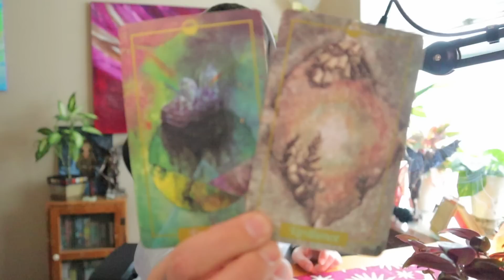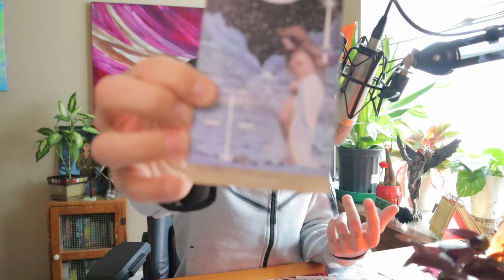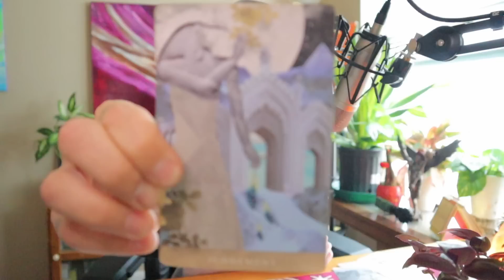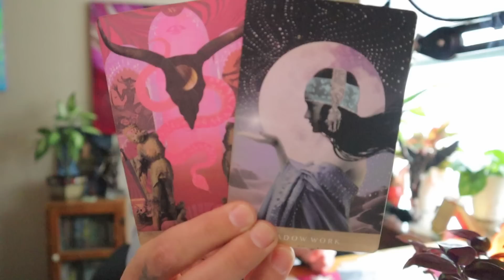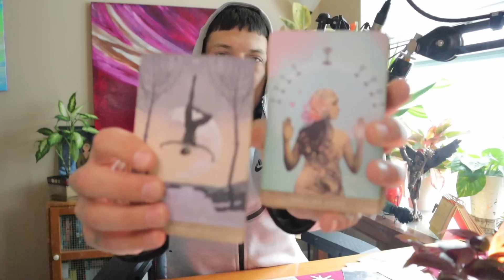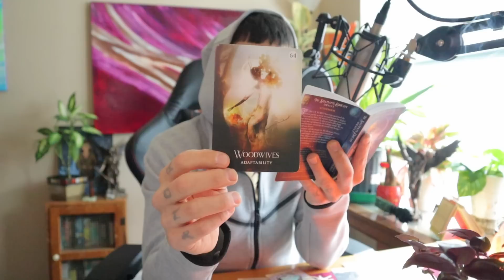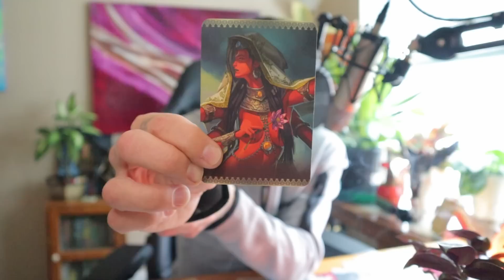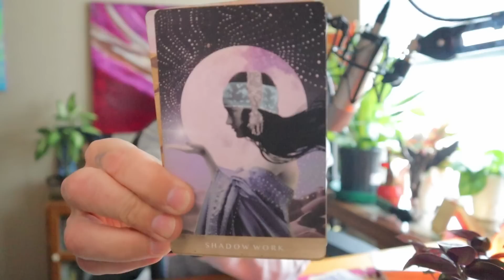Scorpio ♏️ Deep truth✨Grounding into your Awakening 🕊️✨